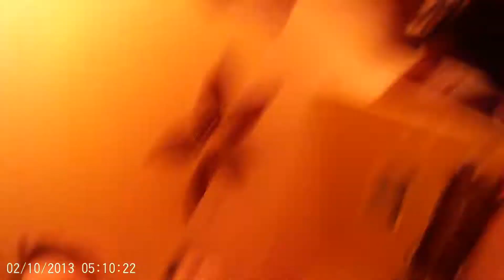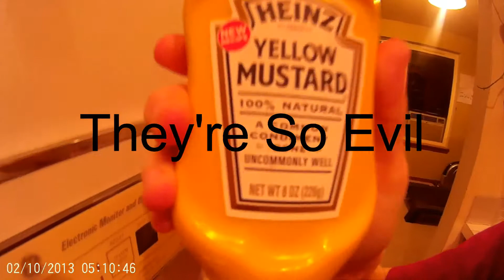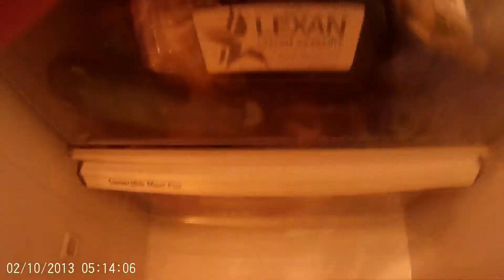Twizzler Condiment Challenge|Insane Barf Warning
Today guys we made up a challenge of our own, the twizzler condiment challenge where you put random coniments on a twizzler for one of us to eat, then the person must guess what we put on the twizzler afterward, hope you enjoy, like and sub if you're new around here...  Peace.